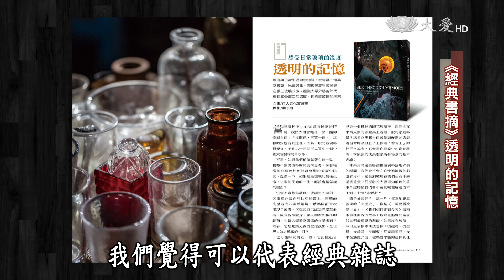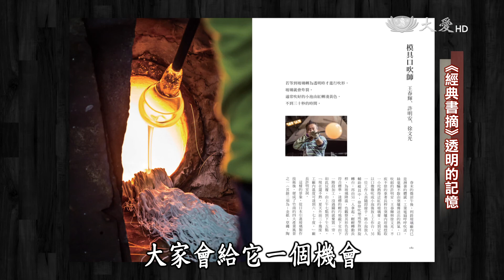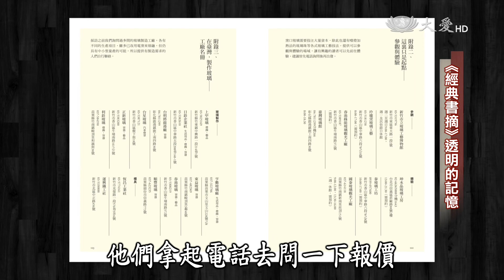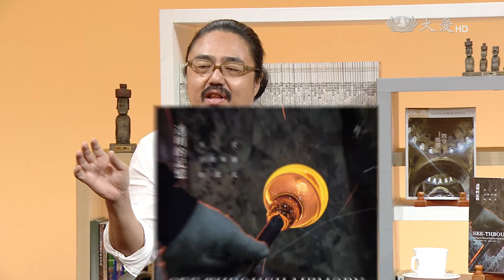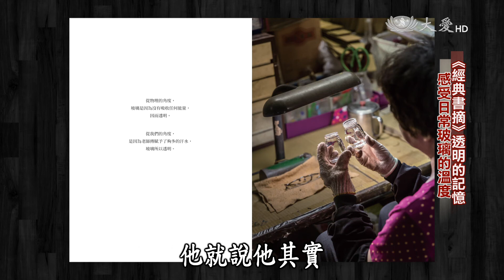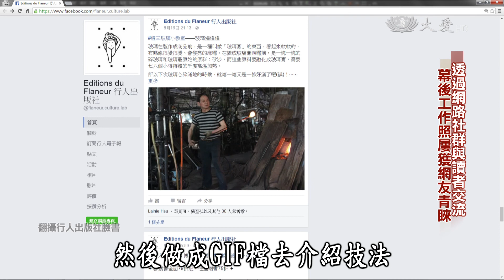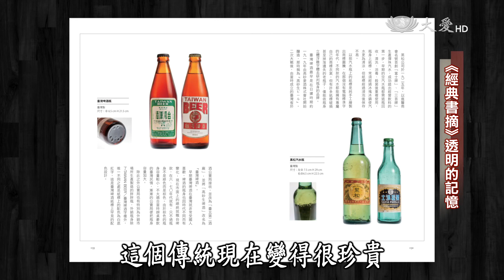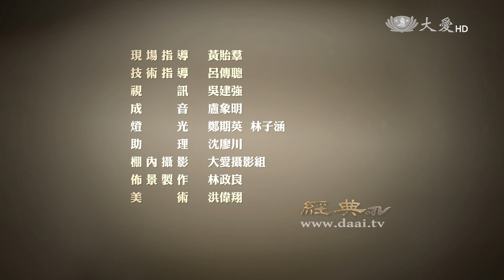【經典.TV】20160904 - 透明的記憶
透過現場記錄，再現臺灣玻璃經濟輝煌的過去，透過「透明的記憶｣作品 ，呈現出產業迷人的全貌!歡迎收看經典.TV。